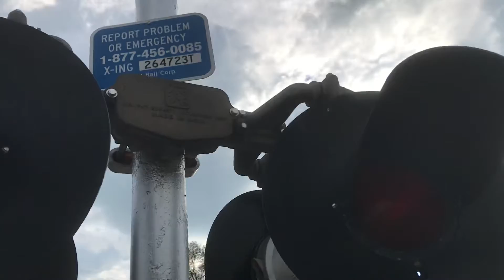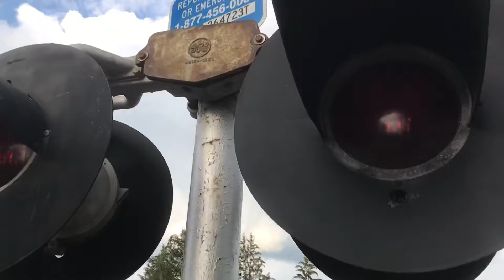Railroad Crossing Tour: CR 14, Kanona/Bath, New York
20 August, 2021 @ 6:26 PM